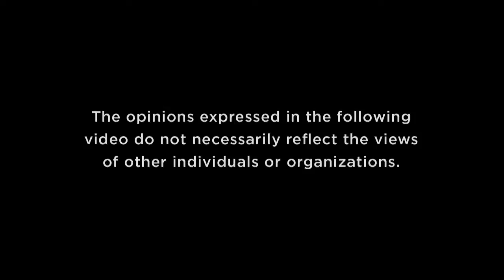NRA Life of Duty Defending Our America | Ep. 1: Know Your Enemies and Know Yourself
"So it is said that if you know your enemies and know yourself, you can win a hundred battles without a single loss." -- Sun Tzu, The Art of War. For America to stand, Americans must be informed.